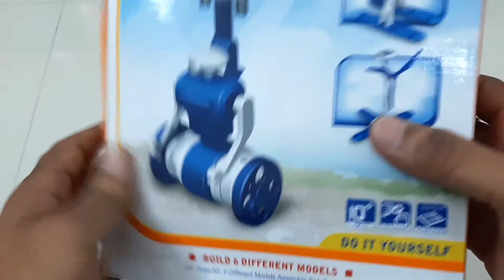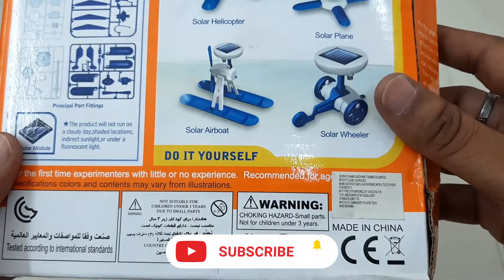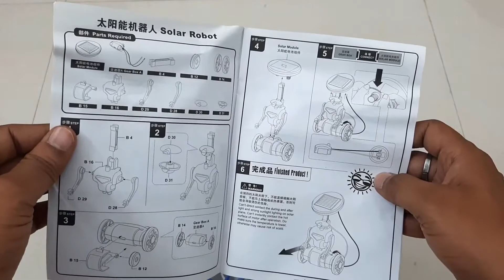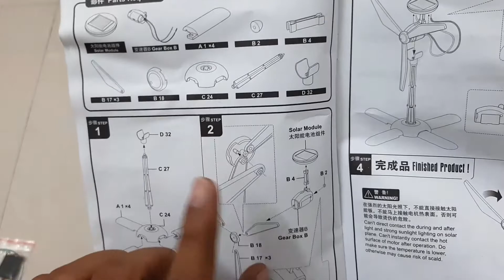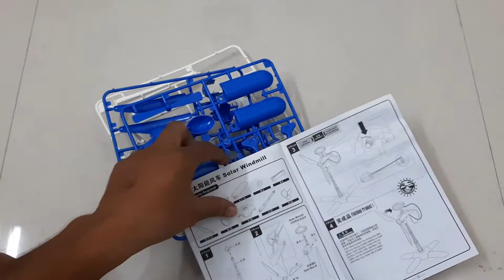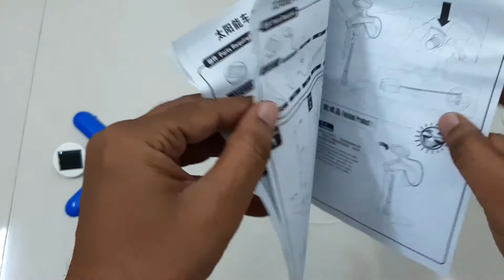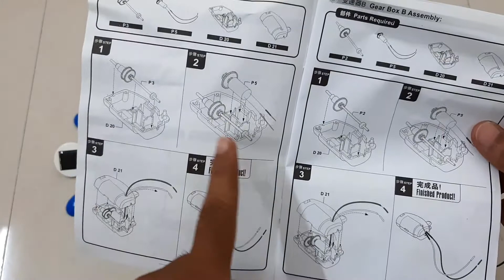HOW TO MAKE DIY SOLAR POWER ENERGY ROBOT KIT | 6 IN 1 EDUCATIONAL KIT | SOLOR WINDMILL TOY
Solar Kit which can assemble up to 6 different models by yourself, Solar toys can be assembled:
Solar Robot
Solar Skate boat
Solar Helicopter
Solar Windmill
Solar Three Wheeler
Solar Plane

Easy to assemble by following the step in instruction
This kit will also improve the children's intelligence, mental and practice ability and enhance their faith in protecting the environment.
To perform a great result please direct use under sunlight
The kit will not work in cloudy or shady locations or under a fluorescent light.

1 Mini motor ? 1 Solar panel ? 44 pcs of plastic components ? Instruction manual

No Batteries required to run the Toy
No Tools required to fix the small plastic parts for assembling the Toy
Motivates Children to Learn the concept of solar energy
Most suitable for school projects
Safe and eco friendly